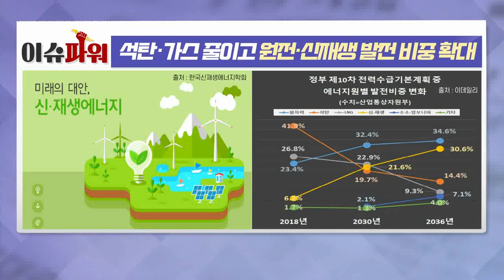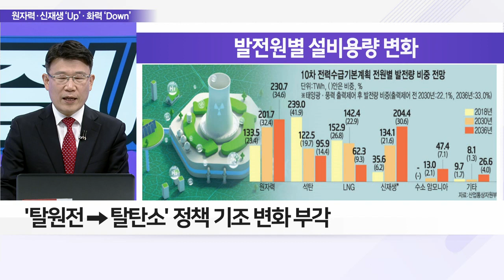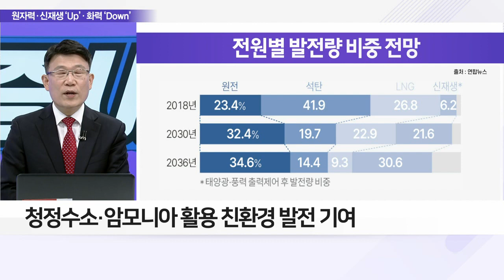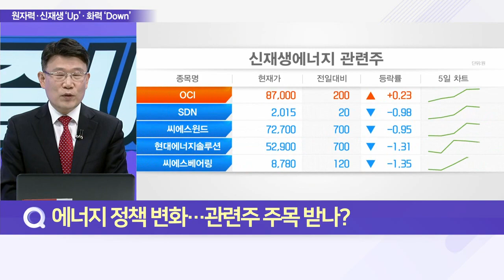석탄·가스 줄이고 원전·신재생 발전 비중 확대_이슈 파워 (20230113)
Q. 전력거래시장 다원화, 내용은?
Q. 에너지 정책 변화… 관련주 주목 받나?